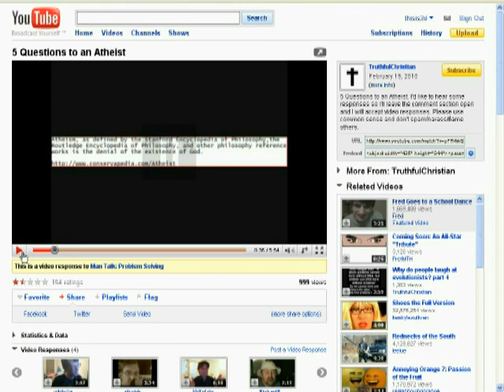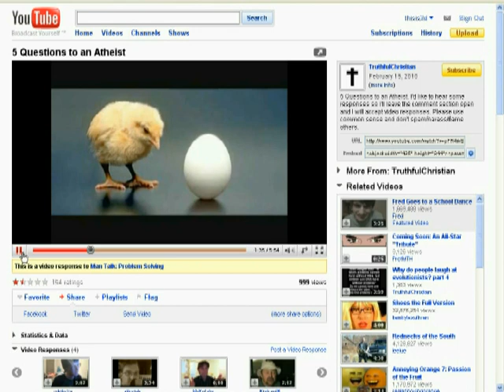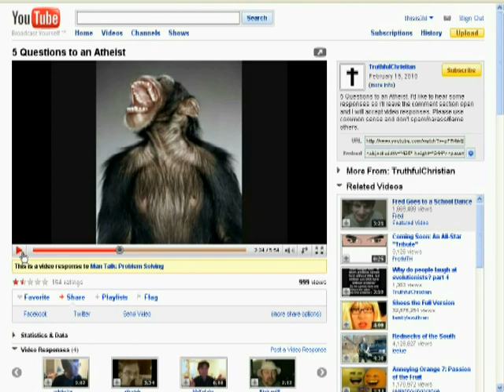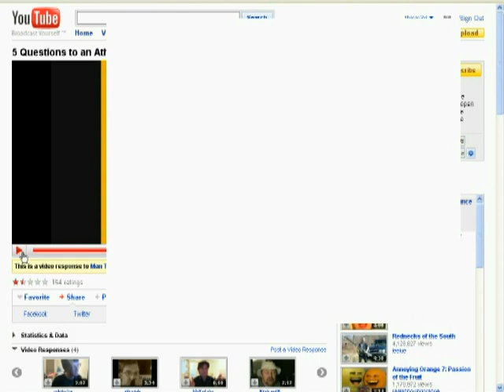More then 5 smartass remarks part 1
truthful christian asked five questions and i rant in response.